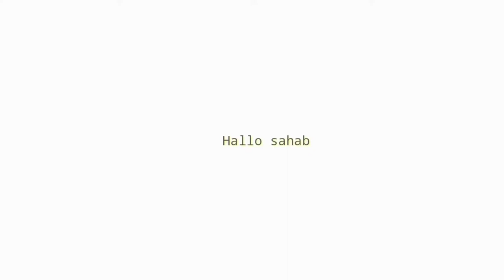10 Rekomendasi Pelampung Anak Karakter Untuk Segala Usia Berkualitas di shopee Terbaru 2022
UDAH tau belum Pelampung Anak!
buat Yang Sedang nyari Pelampung Anak Karakter? Coba deh cek 10 Rekomendasi Pelampung Anak Karakter Untuk Segala Usia Berkualitas di shopee Terbaru 2022
Kamu bisa cek Rekomendasi Pelampung Anak Karakter vidionya Sampai selesai.
Berikut Daftar Pelampung Anak Karakter Dari Kami cek Di bawah Ya

7 SPEEDS Pelampung Anak Rompi 020-16
1, 2, 3, 4 Tahun

6 Bestway
Disney Princess Swim Ring
Rp 34.020,00

5 Pelampung bebek yellow duck ride on intex 57556
Rp216.000

3 Mattel
Fisher Price Step C Arm Bands
Rp 42.900,00

2 MINISO Ban Renang Anak Swimming Ring Tires Pelampung Bundar Bulat Motif Buah
Rp62.900 - Rp89.900

1 Pelampung Unicorn
Rp275.000

📢 sunber artikel ➜ @mager adventure
📢 sumber artikel ➜
Klian bisa order Rekomendasi Pelampung Anak Karakter dengan Klik langsung Di atas atau hubungi nomor di bawah ya!!
order
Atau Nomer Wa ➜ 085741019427